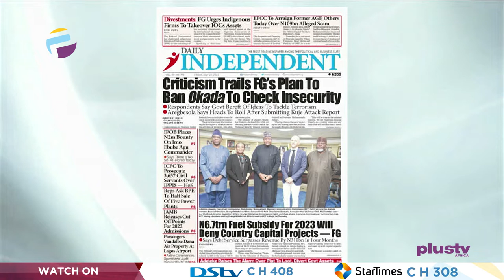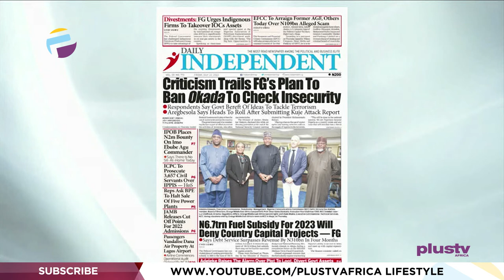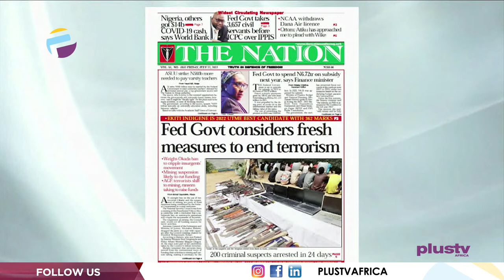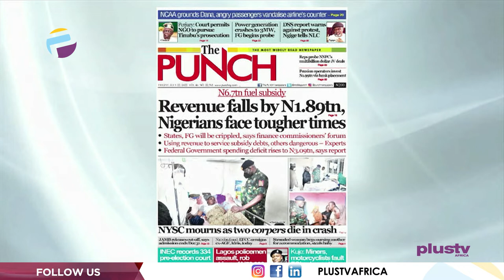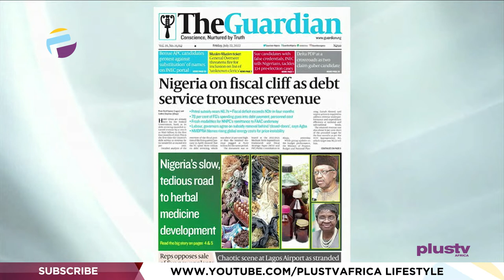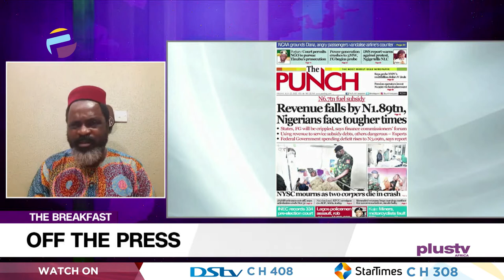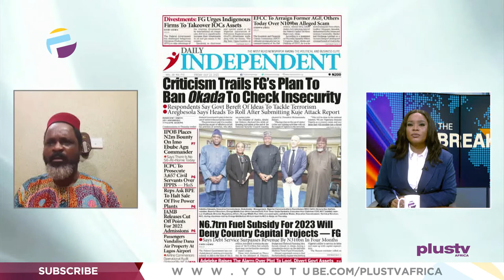Criticism Trails F.G's Plan To Ban Okada To Check Insecurity | OFF THE PRESS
Jide Johnson Chief Lecturer, Nigerian Institute Of Journalism joined Mercy Ebokpo to review the biggest stories in Newspapers today.